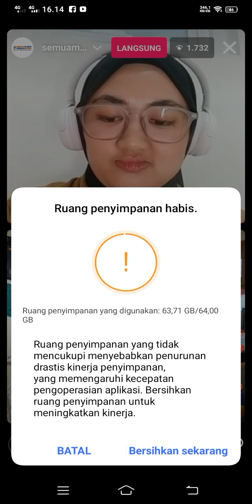live Najwa Shihab pendidikan dan teknologi part 1